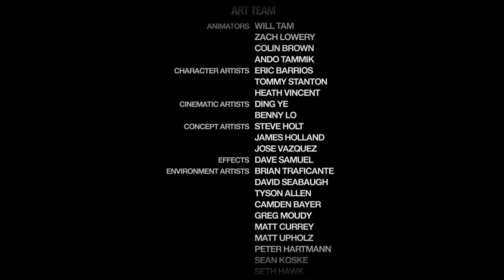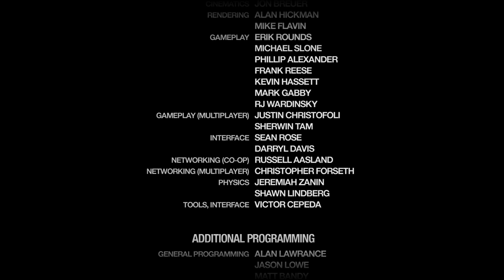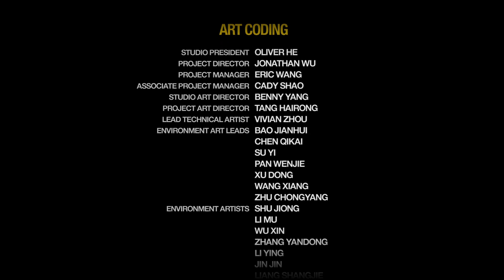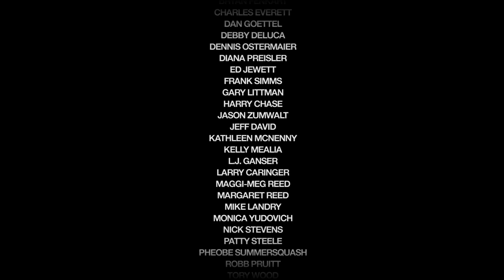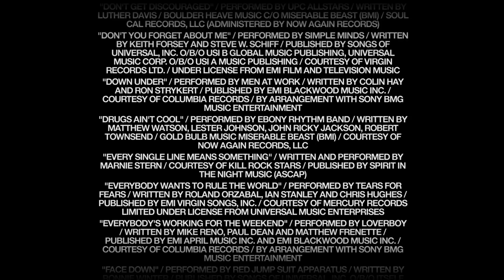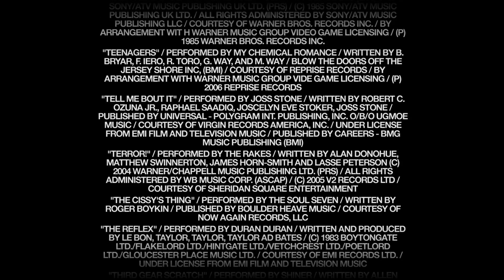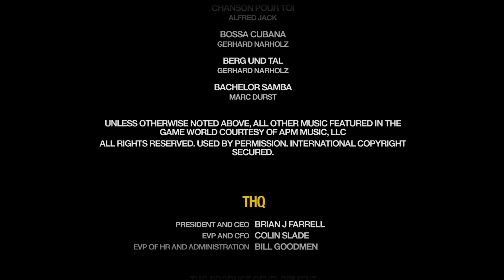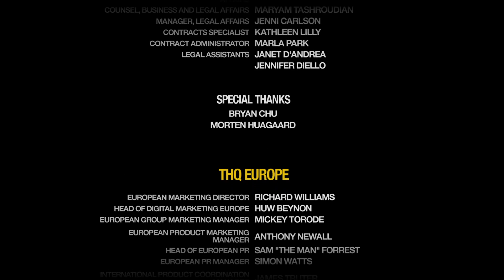Saints Row 2_part 10